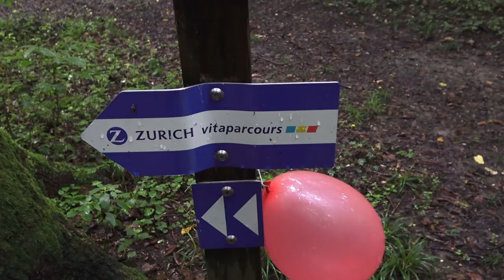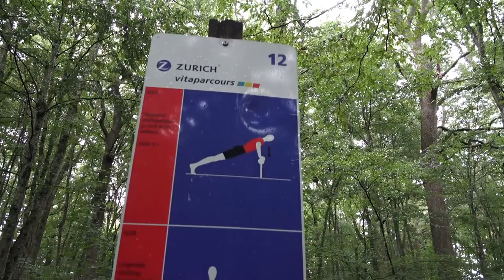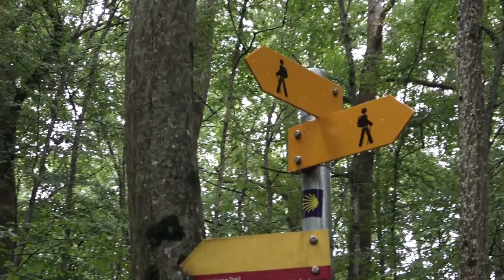Walking in the forest under the rain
walking in the forest in the rain